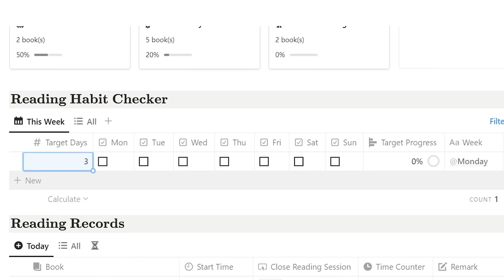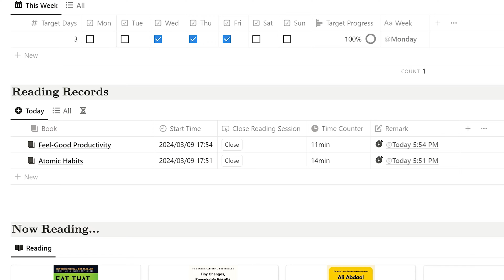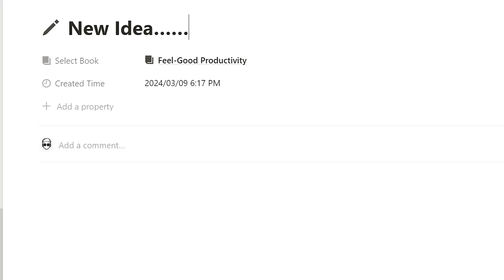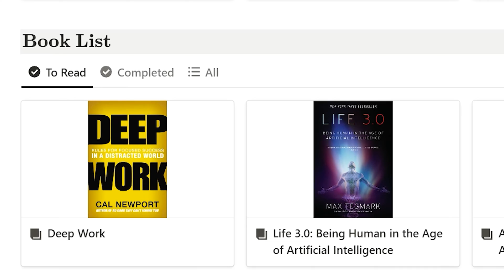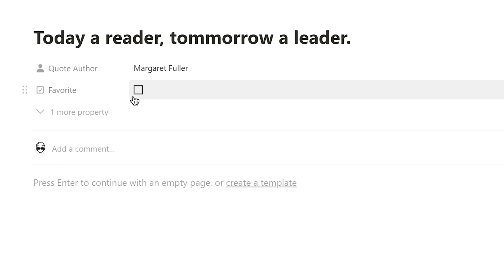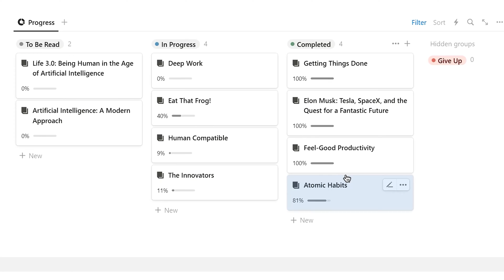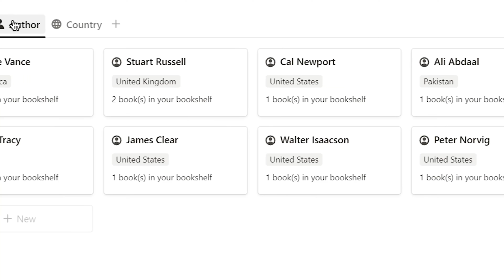How to use Notion for Book Tracker to build Reading Habit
Want to read more and build reading habit? Learn how to use Notion as a book tracker with this easy Notion tutorial! Using a Notion Book Tracker can help you keep track of your reading goals and books, as well as motivate you to read more. In this video, we'll show you how to set up and use a Notion Book Tracker to help you achieve your reading goals and develop a daily reading habit.

LiFE RPG; Gamify Your Success, Level up in LiFE